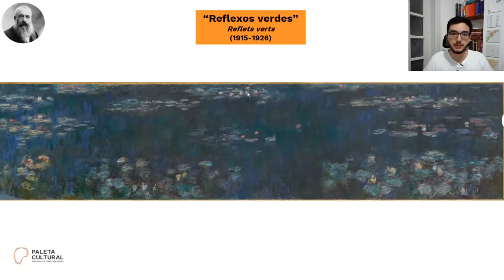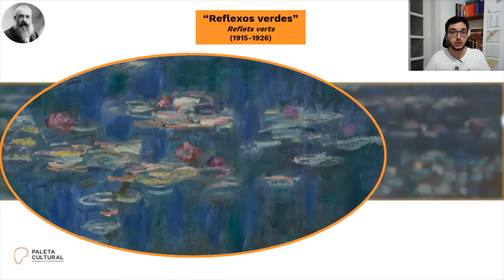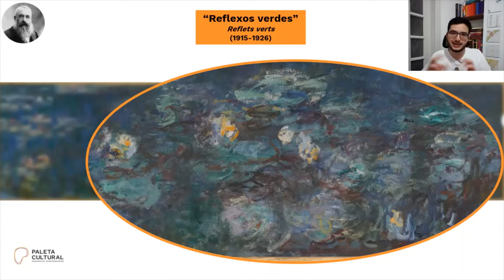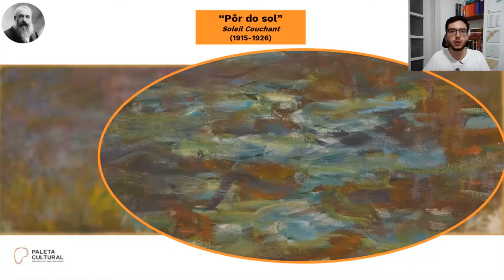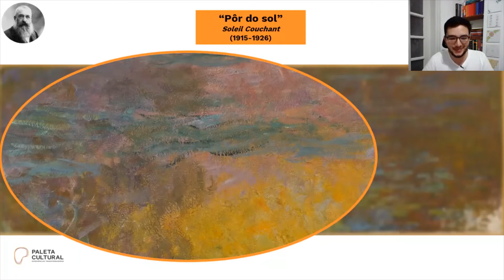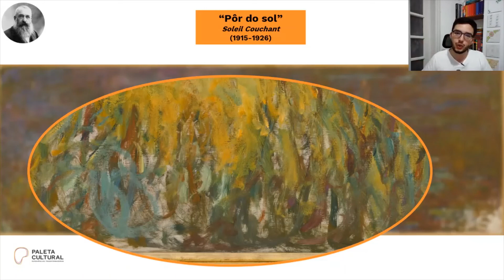MONET: O GÊNIO DO IMPRESSIONISMO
Você sabia que no centro de Paris há algumas das mais importantes obras de Monet? Elas ficam no Museu de L'Orangerie. Vem conhecer mais sobre as "Nymphéas", de Monet, o mestre do Impressionismo.

Gosta de História da Arte? Acesse o

Que Monet é o grande mestre do Impressionismo, você já sabe. Mas será que conhece os detalhes das suas principais obras expostas no Museu da Orangerie, em Paris? É sobre isso que vamos conversar aqui. As obras "Reflexos Verdes" e "Pôr do Sol", de Claude Monet, em exposição na sala das Nymphéas, no Museu do L'Orangerie, contêm uma riqueza pictórica e simbólica imensa. Venha ver as principais características da obra de Claude Monet, com detalhe para os aspectos particulares de sua pintura impressionista. Descubra as principais questões estéticas e simbólicas dessas duas impressionantes telas que Monet produziu em seu jardim de Giverny.

Gostou desse vídeo? Então você também vai gostar desses aqui: 🖌️

Quer saber mais sobre a Paleta Cultural?
ℹ️ @paletacultural